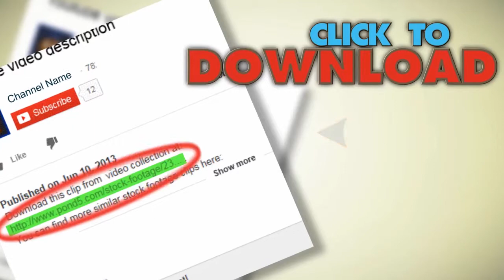Looping Underwater View Of The Ocean With Looping Sound (3 Of 8). Stock Footage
You have watched Looping Underwater View Of The Ocean With Looping Sound (3 Of  8). Stock Footage"